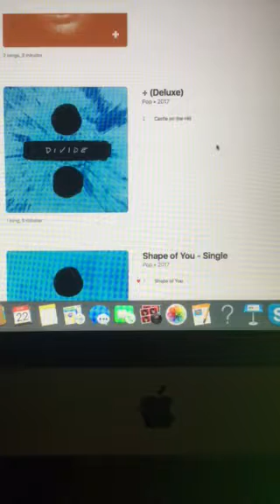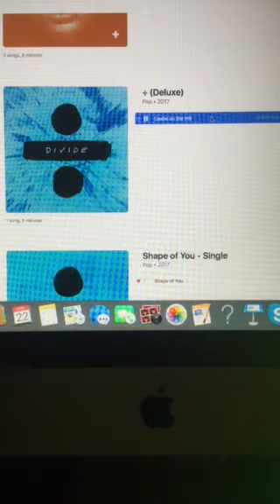The Riley King Radio Show at 6am